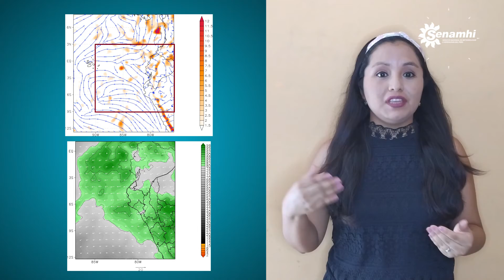Aviso Meteorológico N° 44 - Lluvia en la costa norte y sierra norte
Aviso Del 7 al 9 de marzo, se presentará lluvia de fuerte intensidad en la costa y sierra norte.